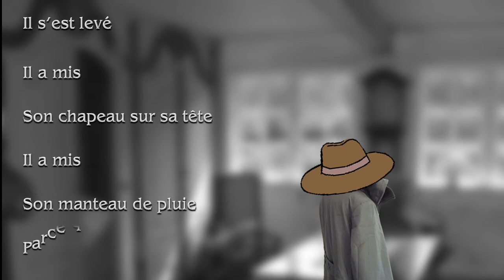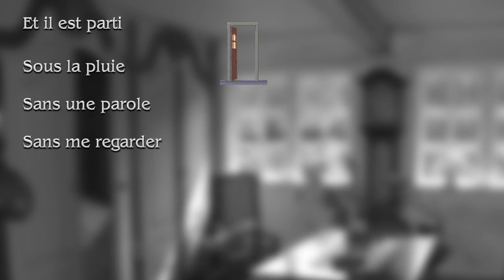Déjeuner du matin de Jacques Prévert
Lecture de Déjeuner du matin de Jacques Prévert